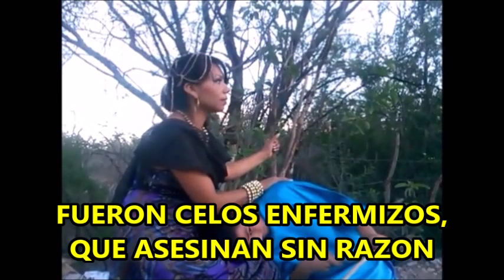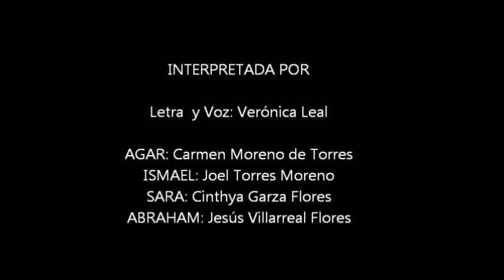01 AGAR. HUYENDO DE LA AFLICCION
VERONICA LEAL. CON LETRA